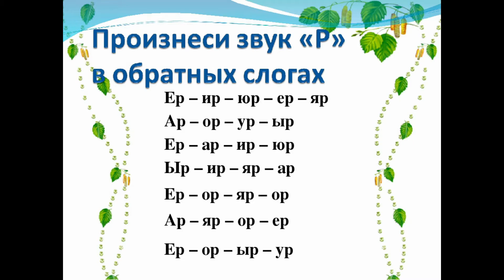Курс обучения по звуку Р Занятие № 23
Продолжаем произносить звук  Р,  слова с открытыми слогами.